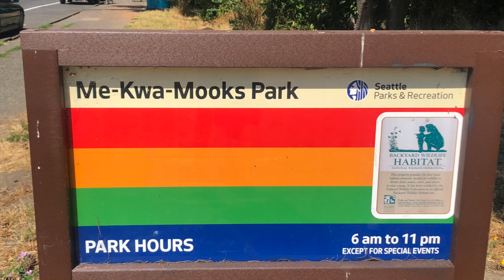West Seattle Parks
From Schmitz to Me-Kwa-Mooks, old growth to the Shingle (not shingles) capital of the world.